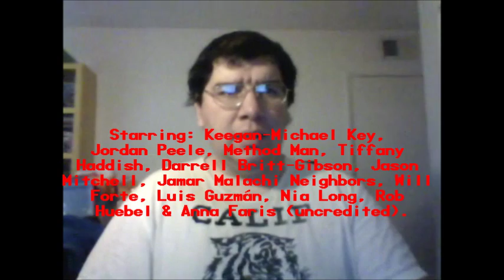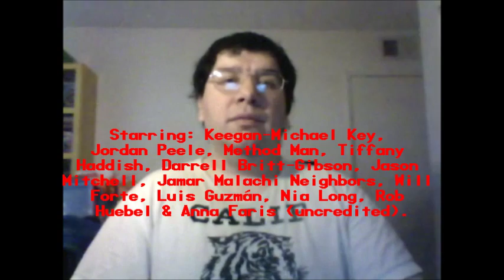Keanu (2016): Joseph A. Sobora's Movie Review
My Movie Review of "Keanu" (2016).
Starring: Keegan-Michael Key, Jordan Peele, Method Man, Tiffany Haddish, Darrell Britt-Gibson, Jason Mitchell, Jamar Malachi Neighbors, Will Forte, Luis Guzmán, Nia Long & Rob Huebel.

Written By Jordan Peele & Alex Rubens. Directed By: Peter Atencio.